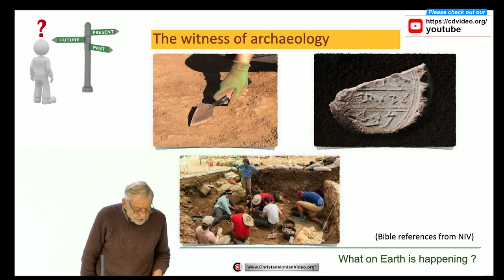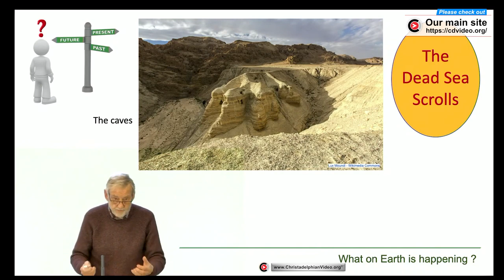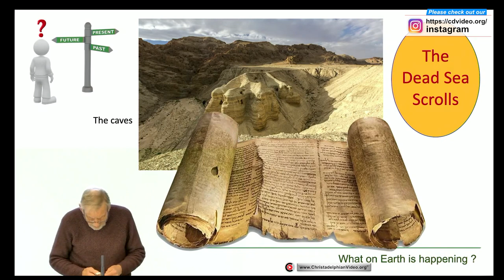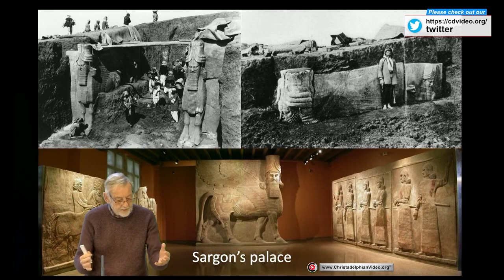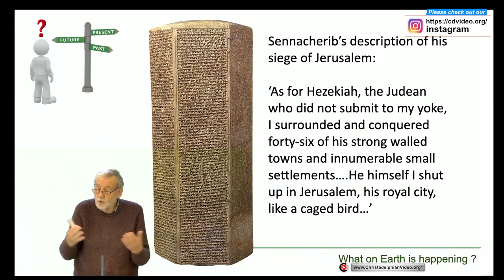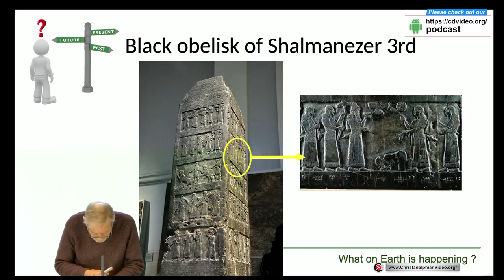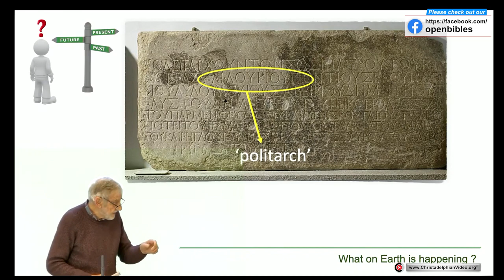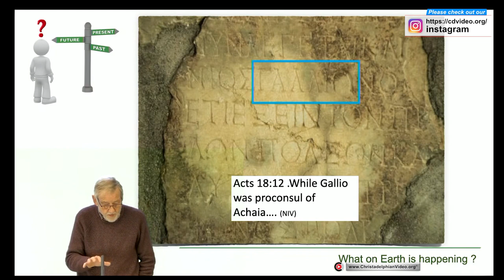What on Earth Is Going On? Seminar #2 'Archaeology and the Bible'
A Christadelphian Video:
Have you ever considered the detail with which the Bible records events ahead of time, or looked into the archaeological and historical evidence that supports its claims? You might be surprised – the evidence can provide a solid foundation to trust all it has to say, motivating faith and hope for the promised future.
This 6-week introductory seminar was delivered by 4 presenters who are passionate about these subjects and the hope it gives. Each week consisted of two 20 min talks with a comfort break in-between and time for small group discussion. The series was be brought together using Zoom at locations across the South West: Newquay, Porthleven, Teignmouth and Taunton.